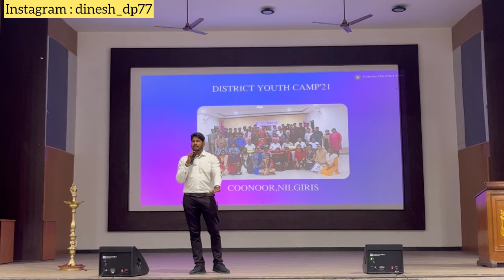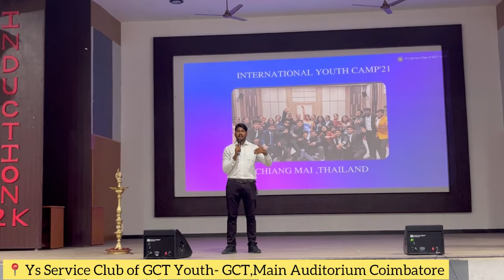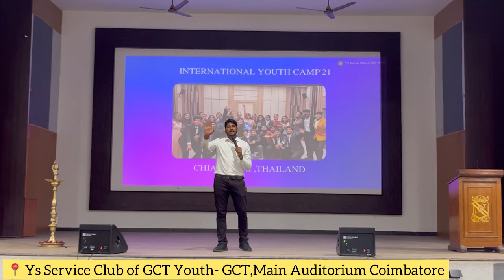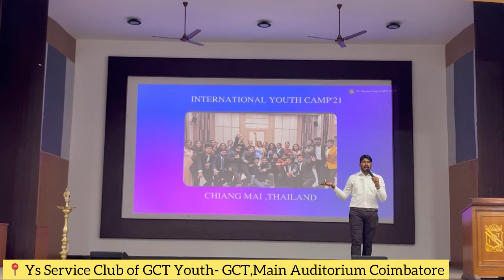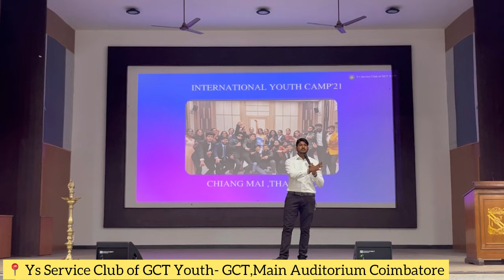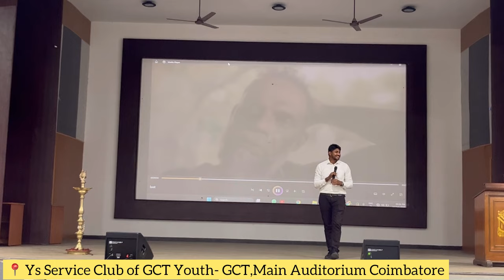GCT,COIMBATORE|First Year Induction Program|Guest Speech as Alumni|Fans Meetup|YSC GCT|Dineshprabhu